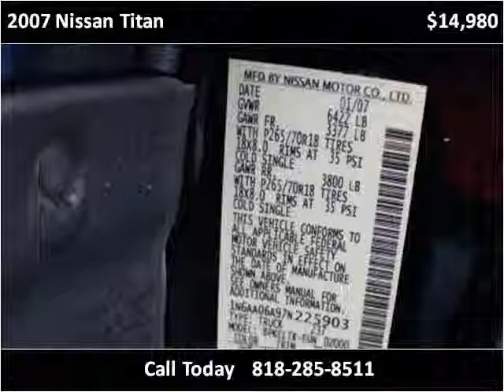2007 Nissan Titan Used Cars Van Nuys CA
This 2007 Nissan Titan is available from Hatta Motors.